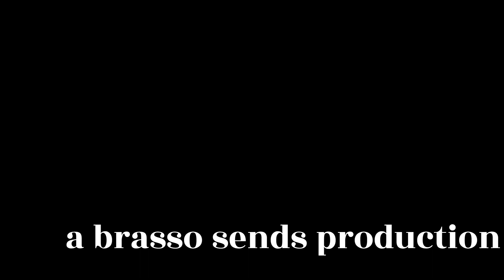Springtime in the Southland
Springtime in the Quay -- North Carolina 2023